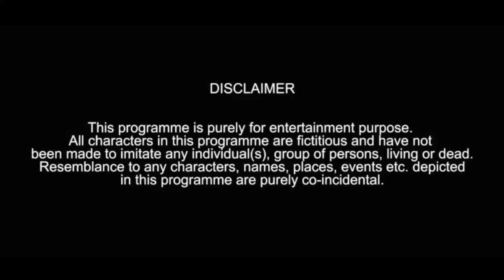Every DP Battle ever ll Geetesh Sharma vines ll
!! Social media !!
Twitter ~ Geetesh sharma vines
Roposo ~ Geetesh Sharma Vines

Keep loving 😘
Keep supporting 🙏🏼
Thank You 🙏🏼